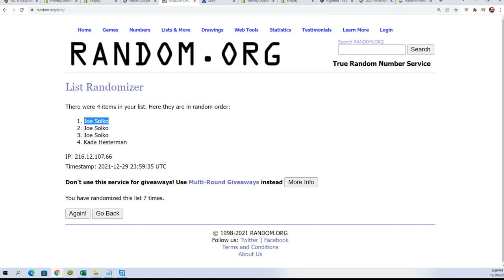2021 Bowman Inception Baseball FILLER ID 1TFILLB21INCEPT111